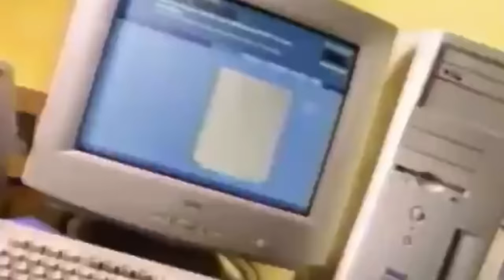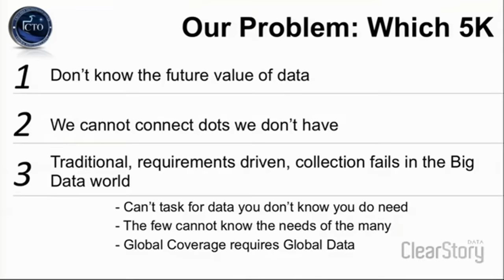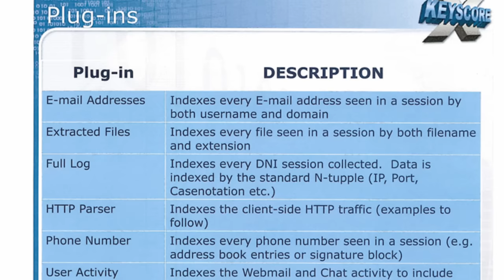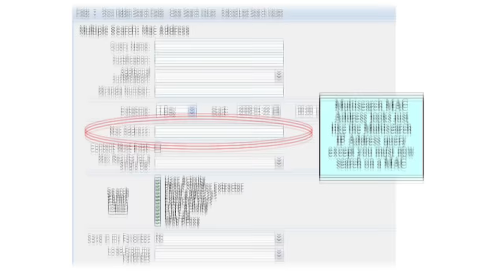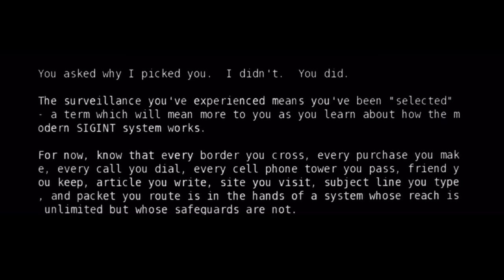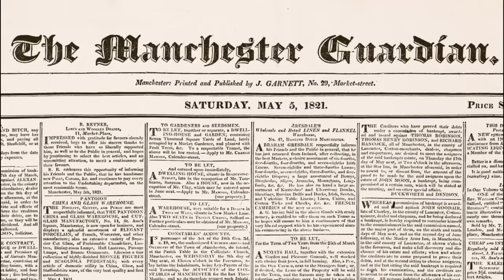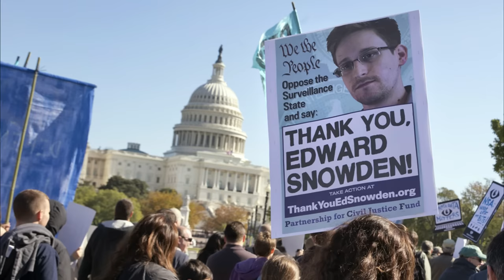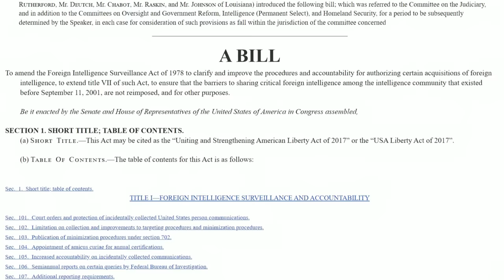Edward Snowden - O Espião que Revelou o Maior Segredo Americano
Edward Joseph Snowden, este foi o homem que mudou para sempre o mundo. Por décadas os americanos suspeitaram de seu governo, até que finalmente em 2013 o maior esquema de vigilância do mundo foi exposto e as consequenciais desta denuncia não estão nem perto de serem totalmente compreendidas. Este documentário resume parte desta historia.

Regras para reacts:
Você já está autorizado, só peço que coloque o @ do canal no titulo e descrição.

- Roteiro, Narração, Edição e Direção
Renato IMPERA

Referencias:
Sem Lugar Para se Esconder - Glenn Greenwald
Eterna Vigilância - Edward Snowden
Citizenfour - Laura Poitras

Capítulos:
00:00 - Nascido para Espionar
05:34 - Grande Irmão
12:19 - Winston Smith
17:09 - Cincinnatus
23:16 - Quarto Poder
30:03 - Herói Exilado
36:02 - O Amigo do Meu Amigo
38:17 - Outro